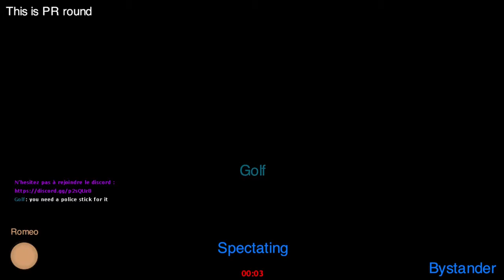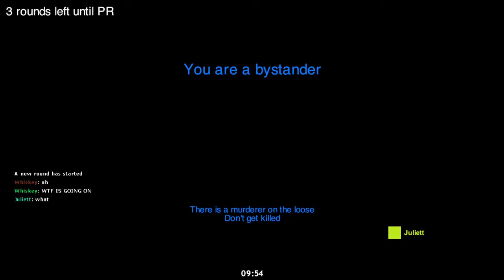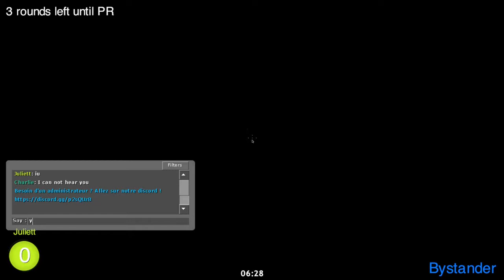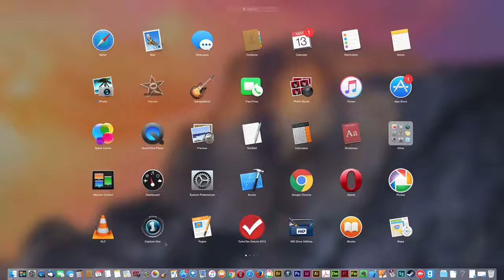i feel bad 2